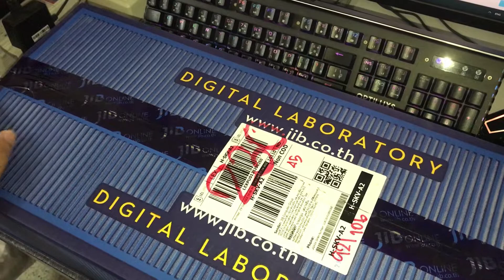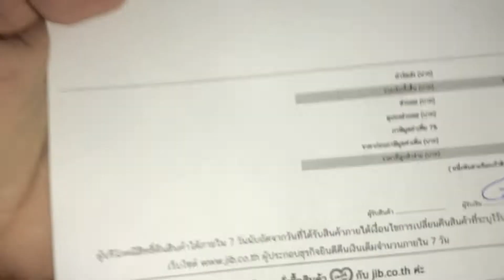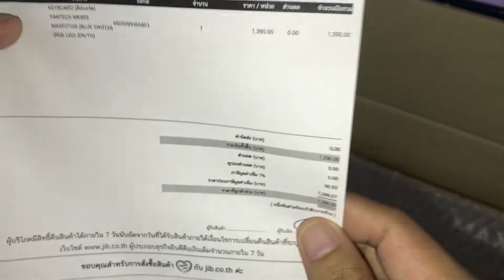[Review]FANTECH MK855 MECHANICAL KEYBOARD RED SWITCH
ขอบคุณทุกๆคนมากๆนะครับสำหรับการรับชมคลิปวีดีโอที่ผมตั้งใจทำครับ